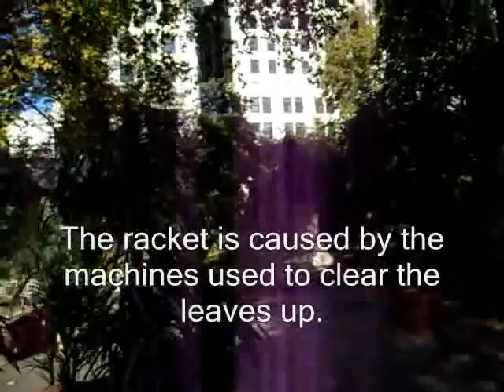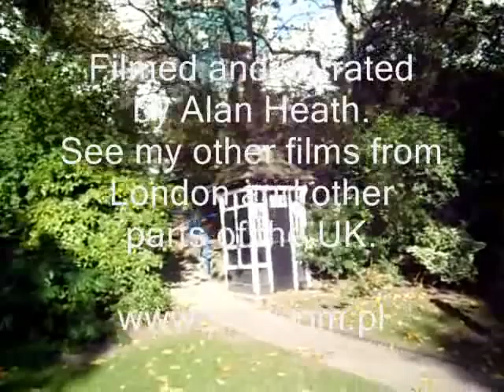London : Park at Embankment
This is the park at Embankment underground station to the east of Villiers Street, south of Savoy Place and north of the Thames.
Although hundreds of thousands of people pass this place every day, few seem to know that there is a park here!
And this is what it looks like

Please also see my website and blogs which contain information about where this was filmed and some of the background